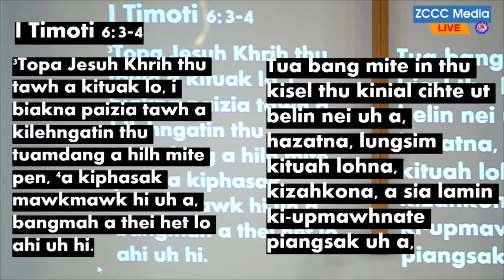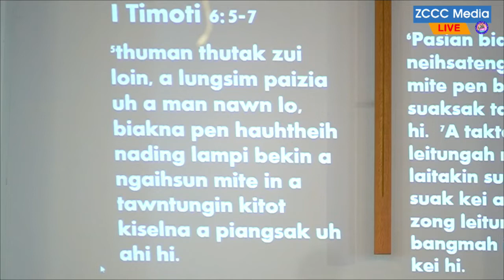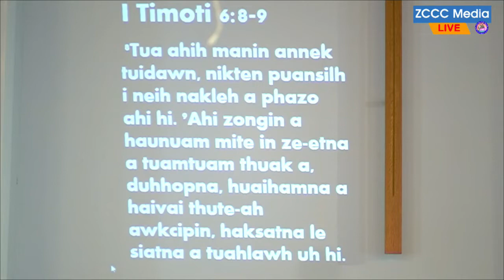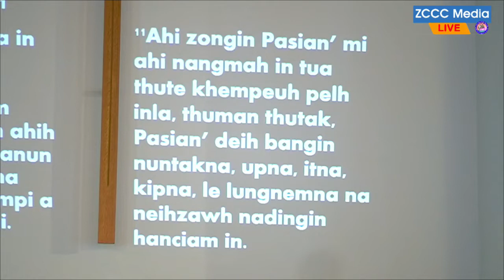Nipi Ni Hanthotna - Rev. Dr. Kham Pek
Sunday Service